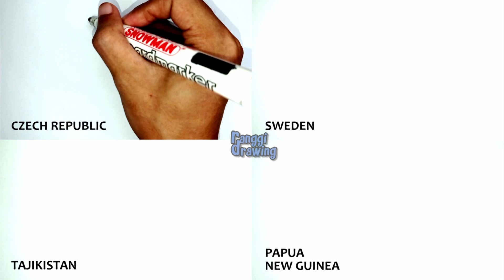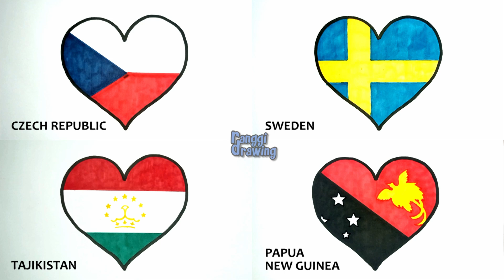Drawing Czech Republic, Sweden, Tajikistan, Papua New Guinea Love Flag | Country Flag | Heart Flag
How to draw Czech Republic flag, Sweden flag, Tajikistan flag, and Papua New Guinea flag.
How to draw flag. How to draw love flag.